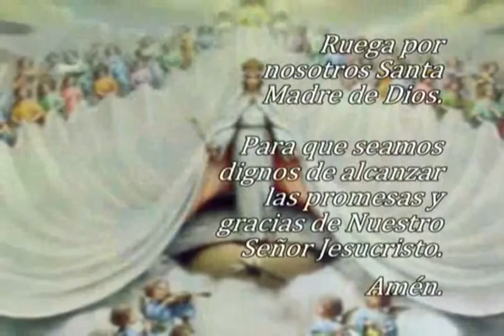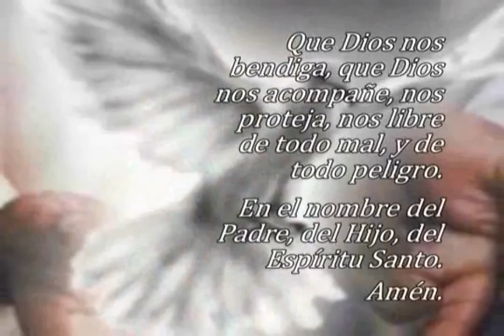Oración El Ángelus, jueves 26 de septiembre 2024